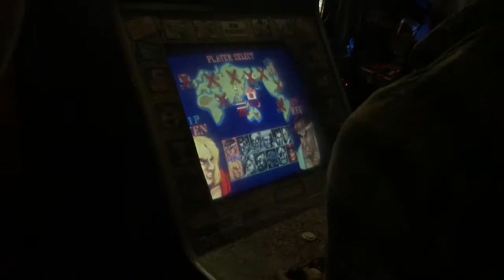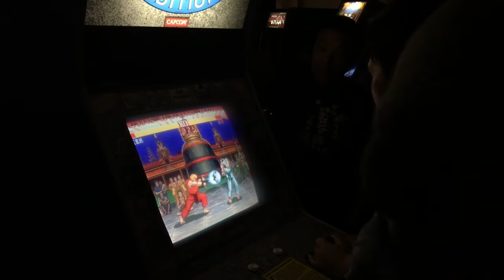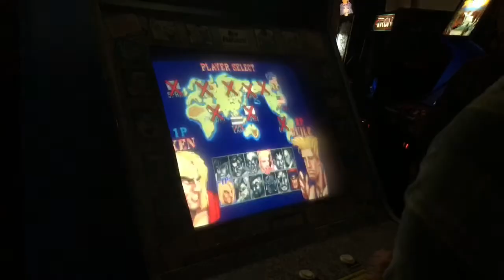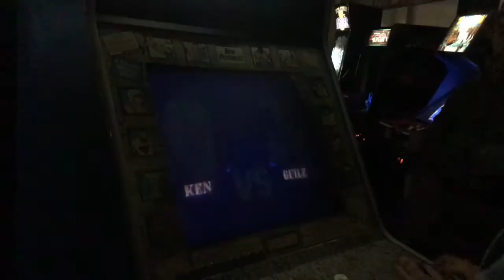Bar Eighty Two Street Fighter II Hyper Casual Matches 10.19.17